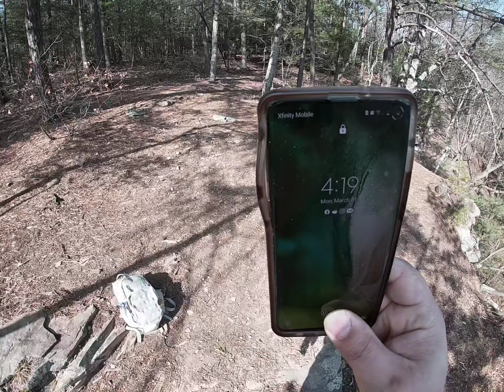Waterfalls and Mountain Views ⛰️